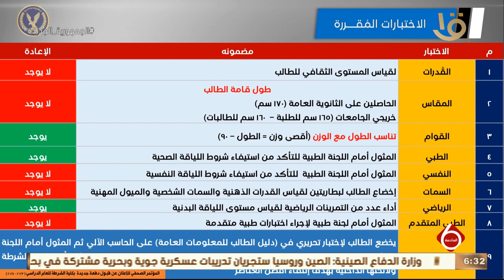نشرة السادسة | وزير الداخلية يصدق على قبول دفعة جديدة بكلية الشرطة